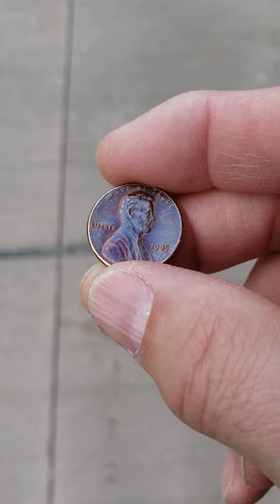Found money outside a bank 1 penny!